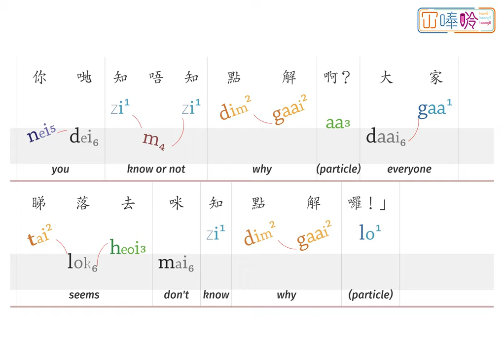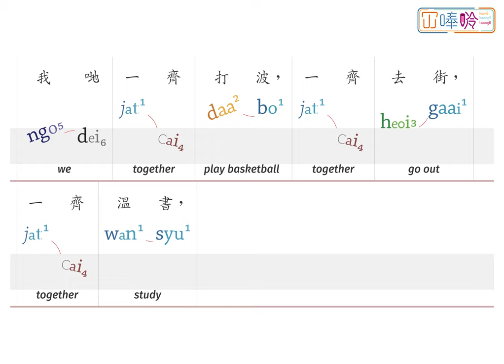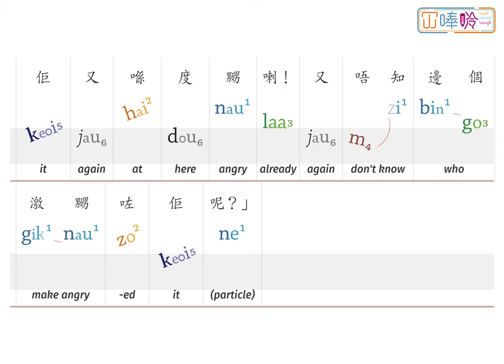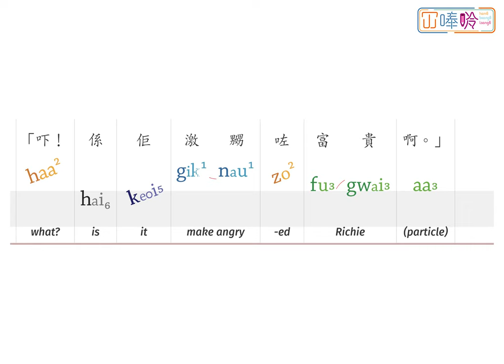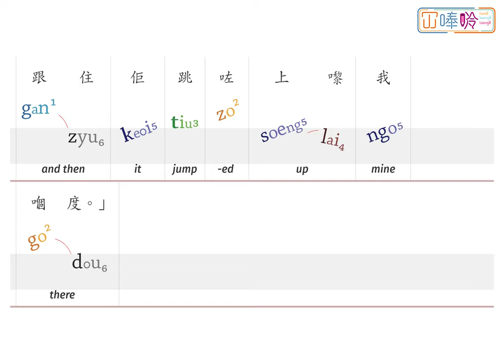00151p:《我隻狗仔係唔同啲嘅》 The Puppy and The Kitten --- 冚唪唥粵文讀本 HBL Cantonese Graded Readers (Lv2)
《我隻狗仔係唔同啲嘅》係「冚唪唥粵文讀本」系列 Lv2 嘅故仔書。
"The Puppy and The Kitten" is a title from the Hambaanglaang Cantonese Graded Readers (Lv2).

00:00    The Puppy and The Kitten
00:13    Page 1
00:57    Page 2
01:45    Page 3
02:20    Page 4
03:03    Page 5
03:42    Page 6

【鳴謝 Attribution】
"The Puppy and The Kitten" (Cantonese), translated by HamBaangLaang (© HamBaangLaang, 2022), based on the original story, Tommy and Tingu (English), written by Kanchan Bannerjee, illustrated by Natasha Mehra, published by Pratham Books (© Pratham Books, 2013) under a CC BY 4.0 license on StoryWeaver.